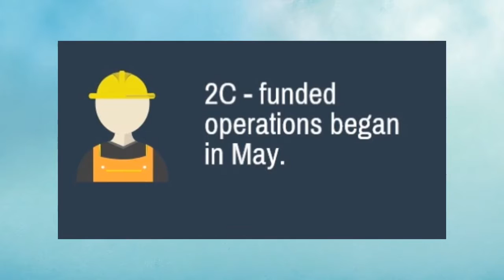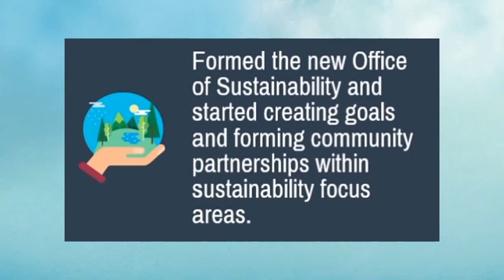Colorado Springs Second Quarter Highlights